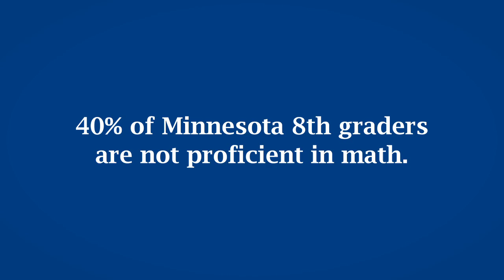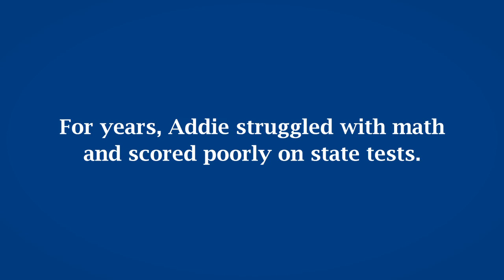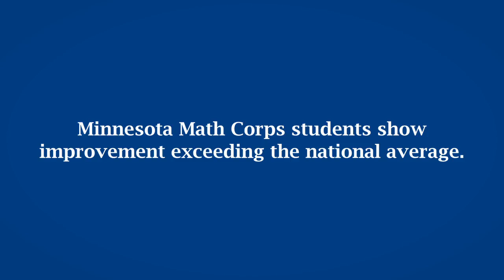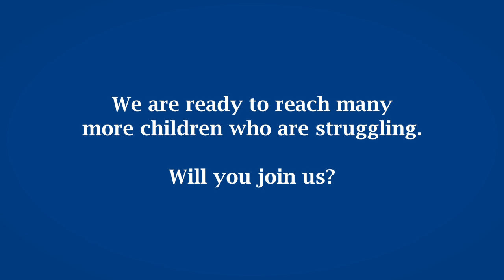Math Corps is closing the gap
Minnesota Math Corps provides tutoring to help 4th-8th grade students succeed in math. Learn how it works!